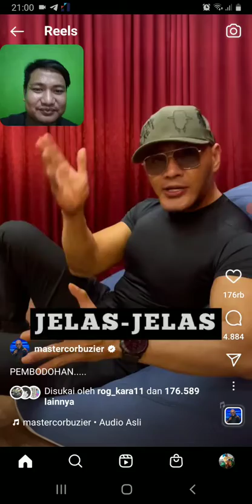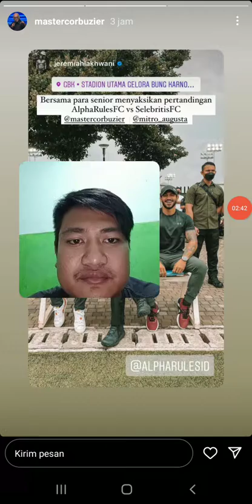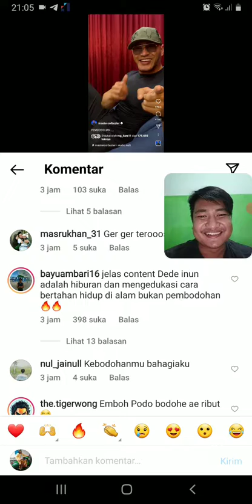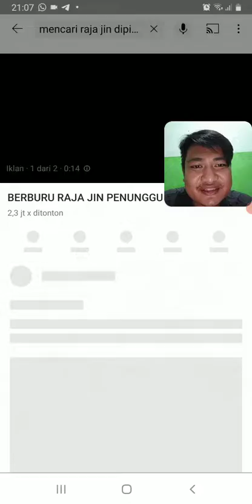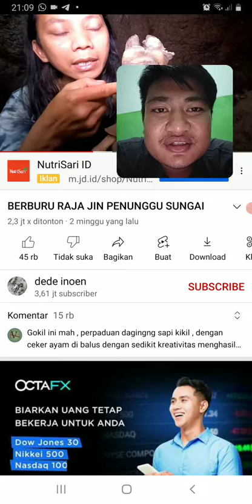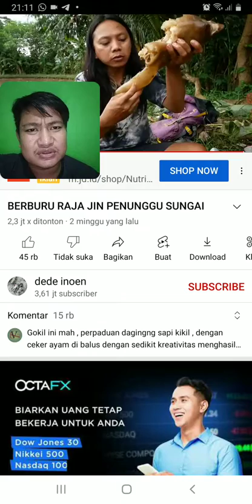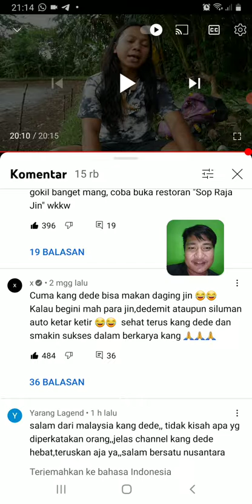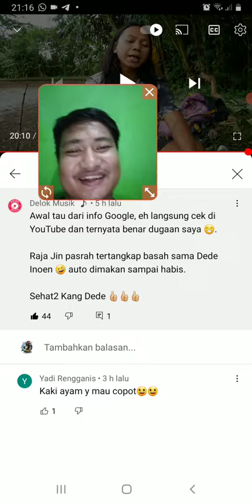Berburu Raja jin Pinggir Sungai, Berburu Raja Jin Pinggir Sungai, Konten Pembodohan atau hiburan?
Hati hati dengan video saya, karna dapat membuat anda kecanduan menontonnya dan banyak mendapat hiburan juga ilmu baru.